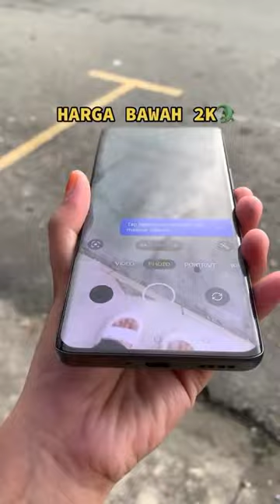iPhone vs Cinema Camera with iphone camera BMW M5 |💥Iphone Camera Lens Protector anime 2022🤗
iPhone vs Cinema Camera with iphone camera BMW M5 |💥| Iphone Camera Lens Protector anime |🤗|

iPhone vs Cinema Camera with iphone camera BMW M5 ,,!! S23 ultra !! iphone

Samsung galaxy A33 with iphone camera BMW M5 ,,!! S23 ultra !! iphone

Your Queries,!!

S23 ultra
iphone
bhojpuri song
 blackview a95
boeing 747

roti belne wali machine,
1vs4 clutch bgmi,
50000 pc build,
amir garib,
anima,
apple upload,
atl lab,
bageshwar dham,
bank account number kaise pata kare,
best college shoes under 1000,
best gaming phone under 20000,
best performance phone under 20000,
bhojpuri dj remix,
bill gate song,
billie eilish songs,
boat tws,
botel ka rocket kaise banaen,
whatsapp hack kaise karte hain,
shorts,
roti banane ki machine,
iphone 14 pro max,
a54 samsung,
short video,
whatsapp hack kaise karna hai,
galaxy a54,
gana,
 nikku block,
realme 11 pro,
roti belne ki machine,
S22 plus,
whatsapp hack,
14,
bhojpuri song,
dj song,
elvish yadav,
Phone lights scene,
more edge Lighting Effect,
magic phone screen wallpaper,
Magic Phone Screen Wallpaper 2022,
4 Car Manufacturer Facts 2022,
COMO CONDUCIR Carro ESTAN DAR 2023

Samsung galaxy A33 with iphone camera BMW M5

amitabh bachchan song
best fountain pen
bhuter cartoon
bmw x6 vantablack
boys girls kiss

Samsung galaxy A33 with BMW M5

bayern munish
car parking multiplayer 2
giant blackheads new this week
hair style girl
hasbulla fight abdu rozik

samsung galaxy a33 with bmw m5 m67,samsung galaxy a33 with bmw m5,viral,shorts,short,bmw